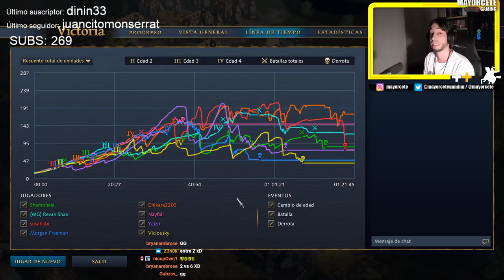REMONTO ÉPICAMENTE 2 VS 4 con un AMIGO - 1 HORA de MUERTE en AOE 4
ALIANZA de CHINOS y MONGOLES contra 4 JUGADORES